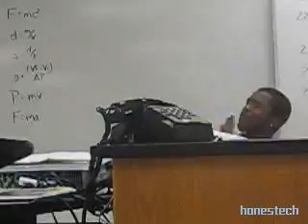Zompire Video By:*(SHY-RED)*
Ju5 got back on it 5hit